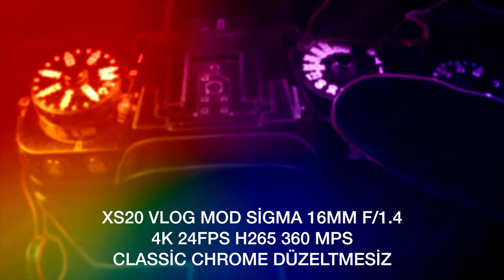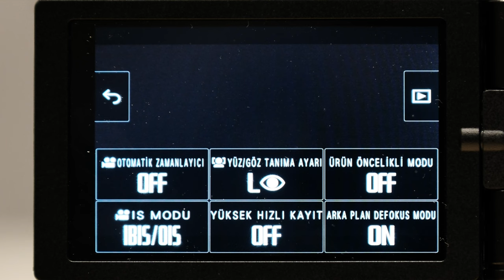XS20 DE V-LOG DÜZELDİ Mİ???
İLK ÇIKIŞ ANINDAN BU YANA YAZILIM DÜZELTMELERİ SONRASI XS2O V-LOG NE DURUMUDA? BÜTÜN GERÇEKLER